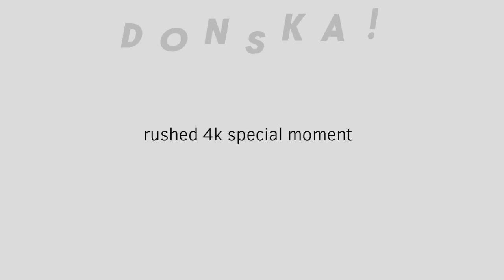4K Subscriber Special ‼️ || I animated Chef PeePee dancing to Hot To Go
Thanks for not letting my channel die (: 💙

- DonSka

Might be an OG trend, idk I’ve seen nobody else do this 😭😭

TIME TAKEN : 4 - 5 hours (or less)

PROUD SCALE : 10/10

MOTIVATION SCALE : 10/10

CHARACTER OWNED BY : SML (besides my truesona at the end, he belongs to me)

ANIMATED BY : DONSKA (me!)

(Comments off again bc i dont wanna interact w/the sml community)